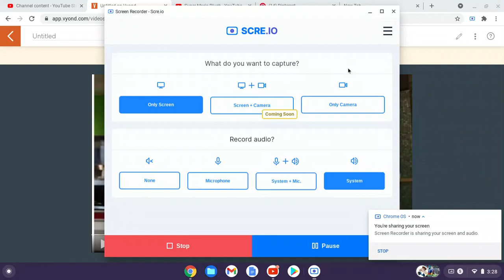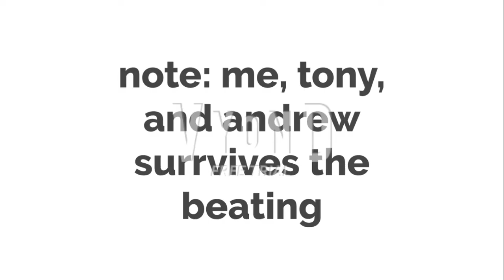bad matthew koopa jr for hire #22 arbys part 2 (final part)